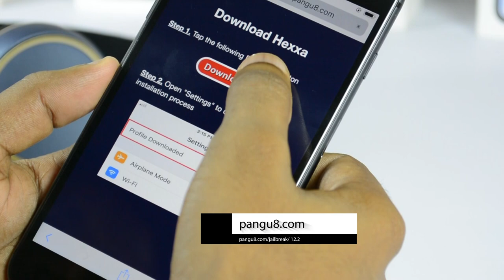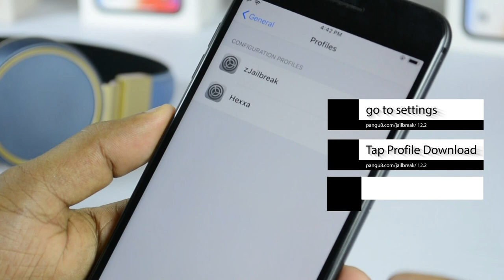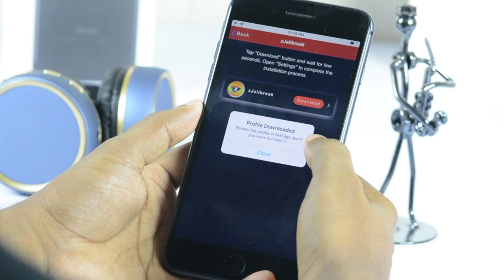iOS 12.2 jailbreak - HEXXA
Hexxa repo extractor is a new method and the only way to install jailbreak apps / Tweaks for iOS 12.2 version. Hexxa have millions of  jailbreak apps , tweaks , themes and many more.

How to use Hexxa repo extractor

step 1 :  Install Hexxa on your iOS 12.2 device
step 2 : Copy the Repo
step 3 : Open Repo extractor and paste the repo
step 4 : Tap OK to extract the Repo
step 5 : Now , you have extracted the repo and you can install apps ,
              themes tweaks as desired and enjoy.